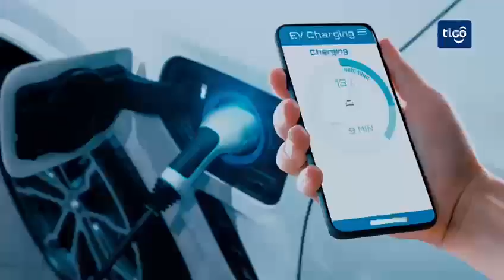Tigo es el primer operador de telefonía en ofrecer 5G en Guatemala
La tecnología 5G abre un mundo de posibilidades y ya es una realidad en Guatemala por medio de Tigo, quienes se convirtieron en los primeros en conectar al territorio nacional con esta quinta generación de las tecnologías y estándares de comunicación inalámbrica.

Marvin Martínez, Chief B2C Officer de Tigo Guatemala expresó que el compromiso de la compañía telefónica es garantizar a los guatemaltecos un mejor servicio y lo último en tecnología e innovación.